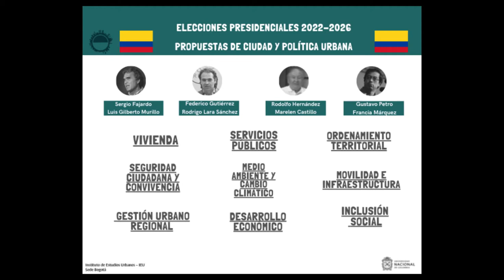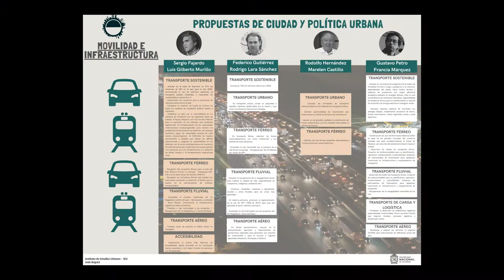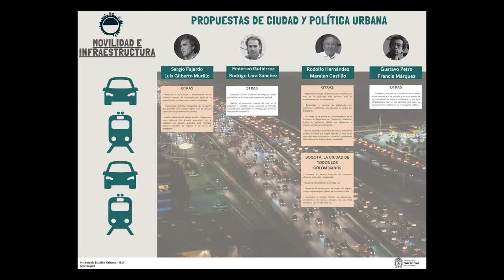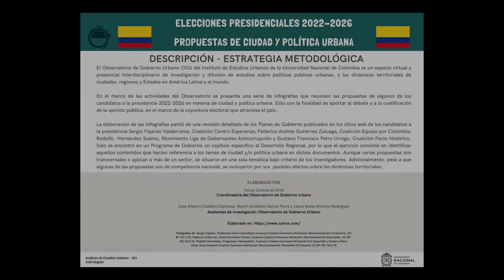Elecciones presidenciales 2022-2026. Propuestas de ciudad y política urbana, cuarta parte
Con la finalidad de aportar al debate y a la cualificación de la opinión pública y en el marco de la coyuntura electoral que atraviesa el país, se presentan las infografías relacionadas a los temas de movilidad e infraestructura realizadas por el equipo del (OGU) del (IEU) de la (Unal) liderado por la profesora Yency Contreras Ortiz.

En este video contamos con la opinión del profesor Mario Avellaneda González del IEU.